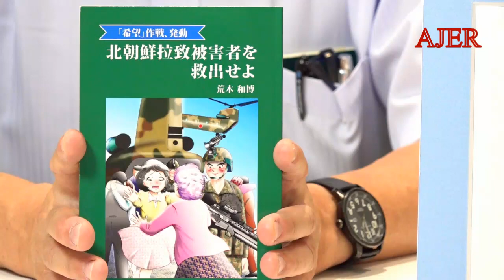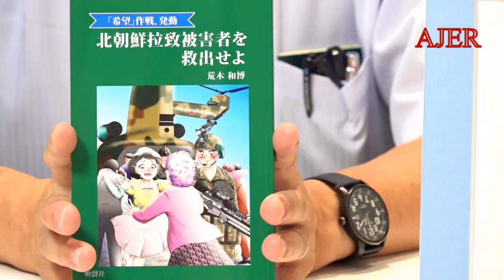「清滝仁志教授に訊く今日のテーマ「理」」(前半)荒木和博 AJER2021.9.3(5)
料金は、
特典：メンバーシップ２で視聴可能な後半の動画を視聴できます。

シリーズ　「救い、守り、創る」

清滝仁志教授に訊く今日のテーマ「理」

荒木　和博氏
梅田　晧士氏

前半